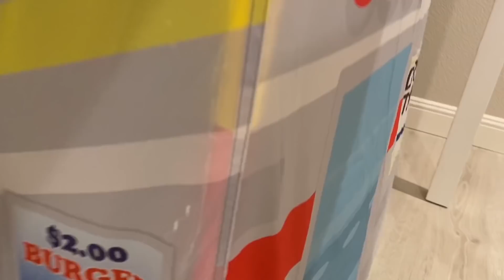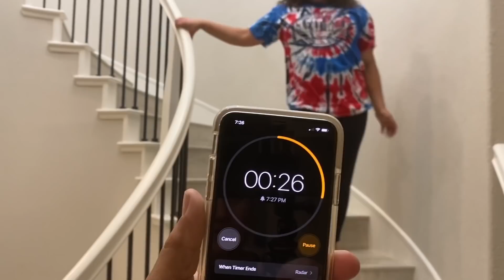Blindfolded HIDE and SEEK WINNER GET MYSTERY BOX!!!